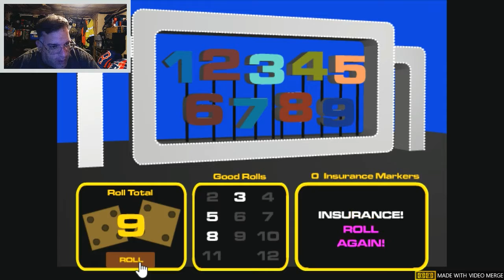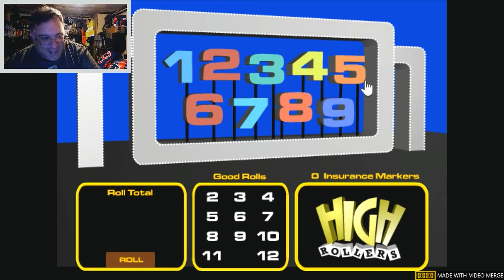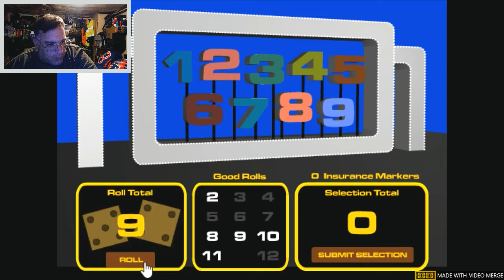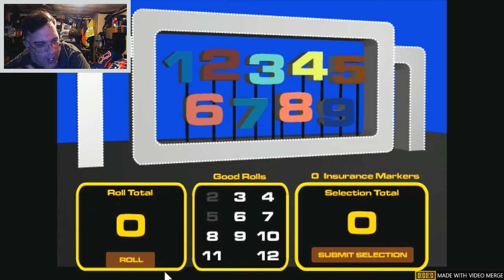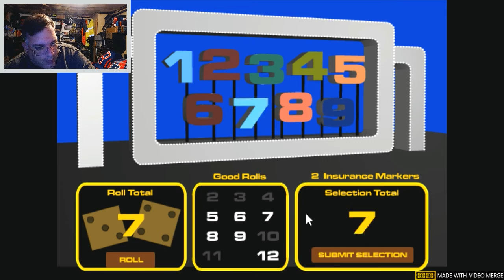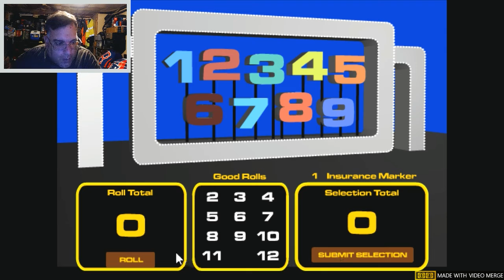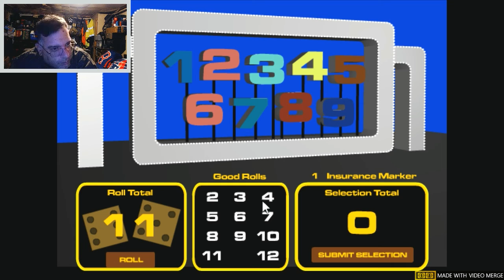WEML-TV, Channel 77 #507: High Rollers 30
Today is Dice-Flingin' Friday! That means time for some High Rollers $10K Edition!!!